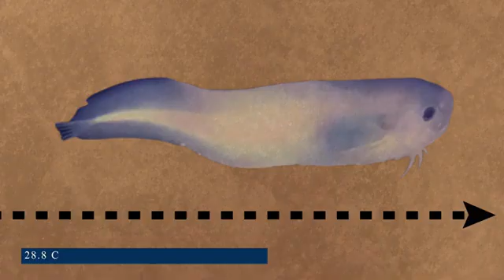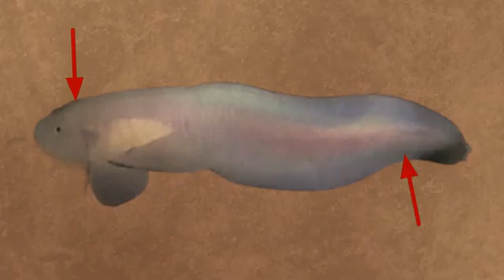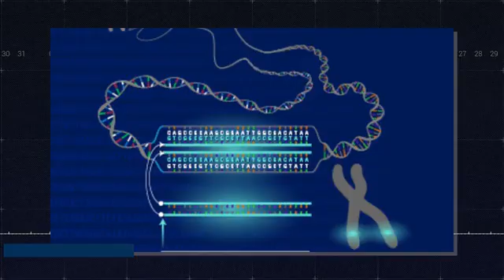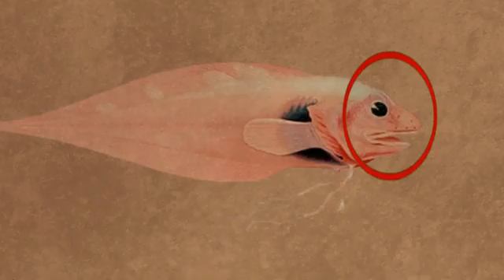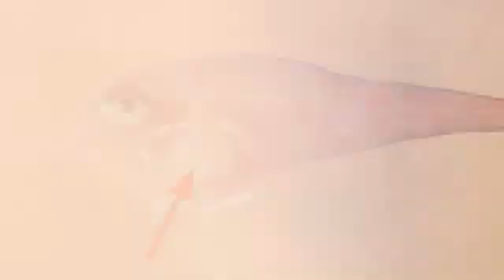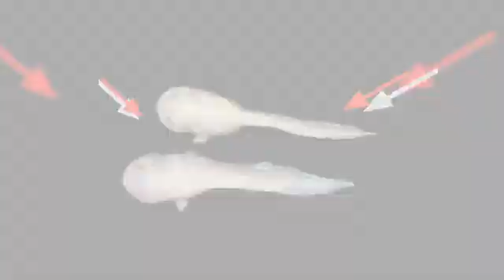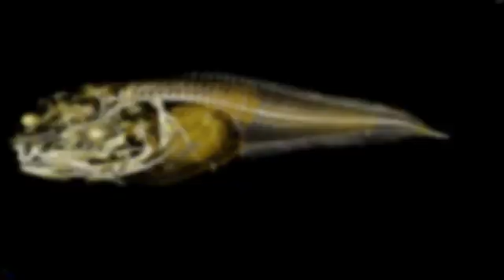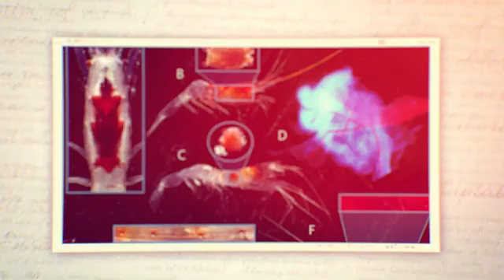TERRIFYING Deep Sea Creature Found in the Mariana Trench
In the inky blackness of the ocean's deepest realm, where pressure could crush a submarine like a tin can, an extraordinary creature has been found.

Meet the Mariana snailfish – a living proof to nature's ingenuity and resilience.

This ghostly fish, with a body so adapted to extreme conditions it seems almost alien, is revolutionizing our understanding of life on Earth.